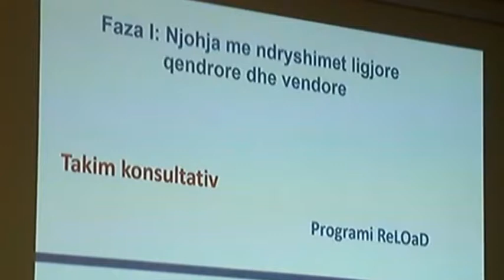Shkodër Ligji i ri i sportit, Sport Klub Vllaznia kthehet në shoqatë